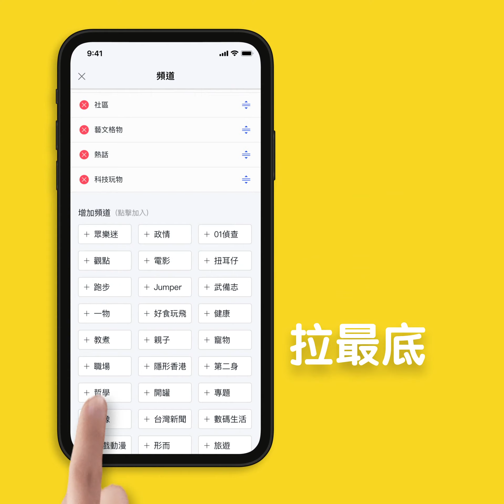【揚州炒飯食譜】20分鐘炒好！蝦仁叉燒配粒粒分明飯底 | 01教煮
揚州炒飯，說是香港人最愛的炒飯，相信一點也不為過，每次去茶餐廳想不到吃甚麼的時候，隨便要叫一碟碟頭飯，那一定是揚州炒飯。這茶記名物，自己在家都可以做得到，由備料到煮好，只需20分鐘。